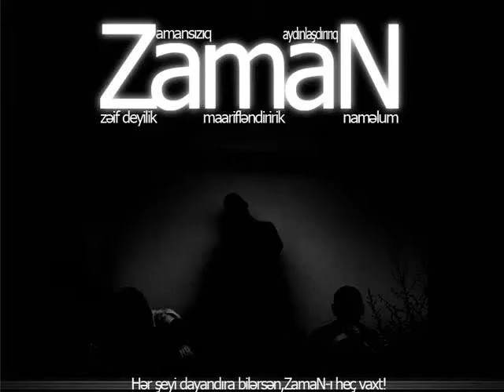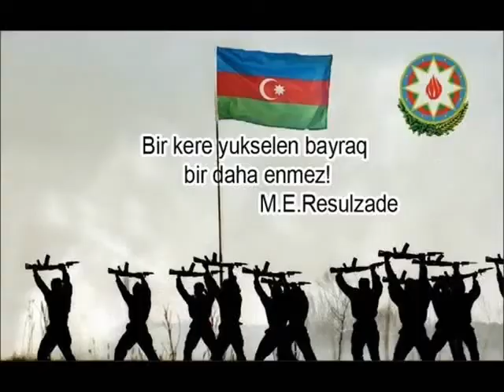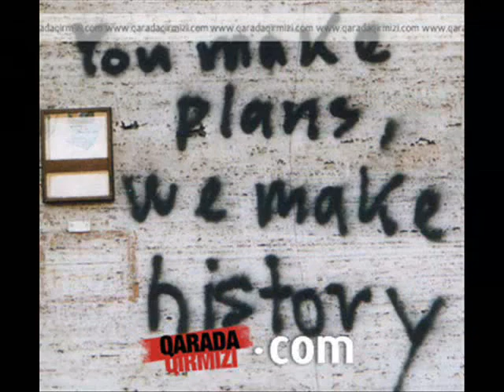Vir2al - За Правду